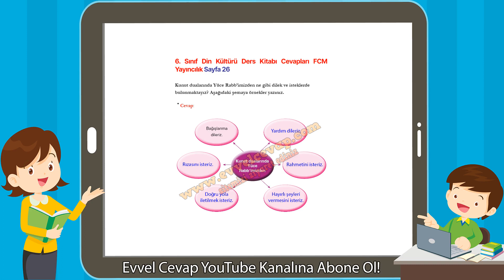6. Sınıf Din Kültürü Ders Kitabı Cevapları FCM Yayıncılık Sayfa 26